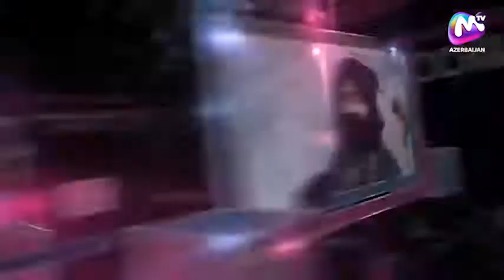MTV Tegdimat - Leman Dadasheva (TCZ)